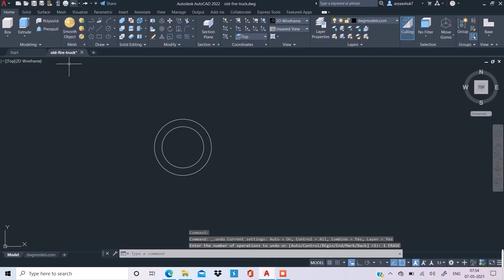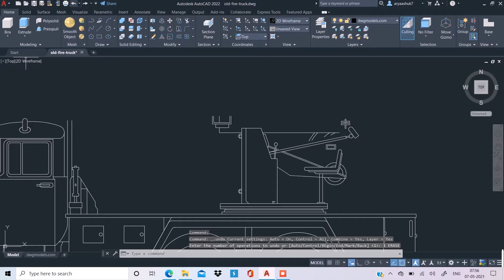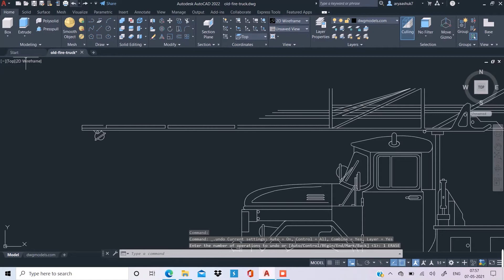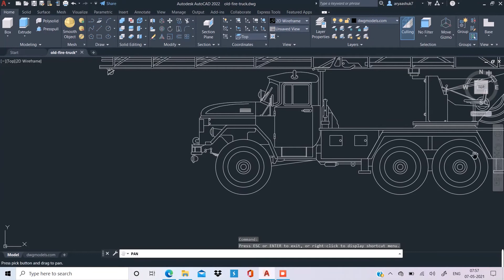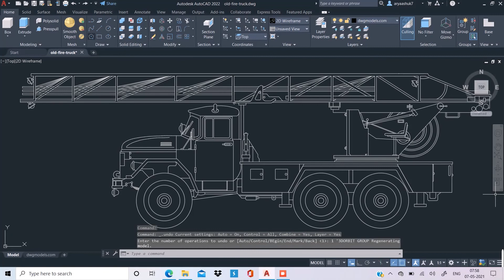Old Fire Trucks Drawing new way of Tech Drawing with AutoCADD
Old Fire Trucks drawing fun with learn